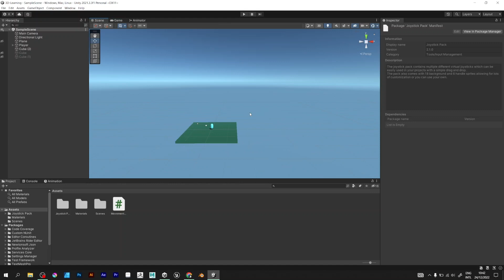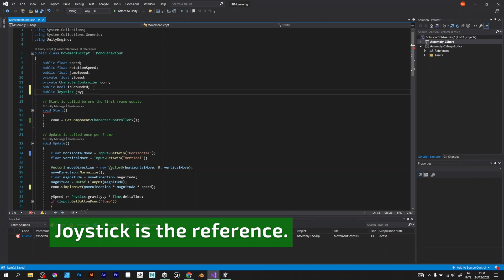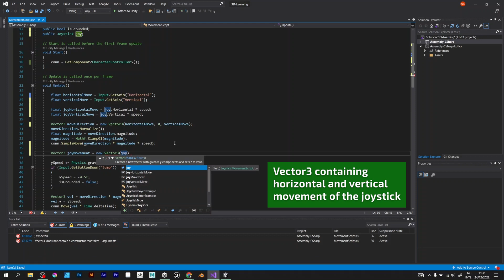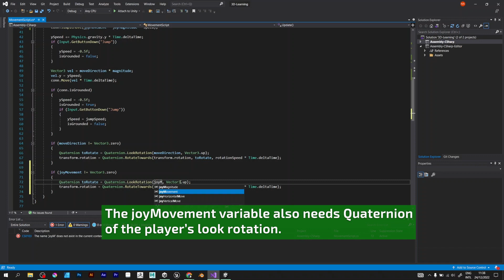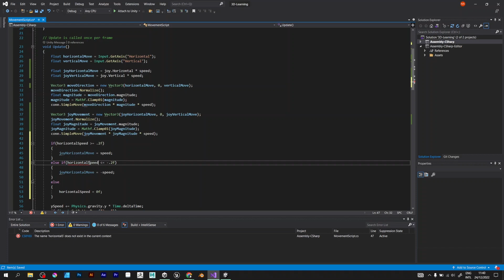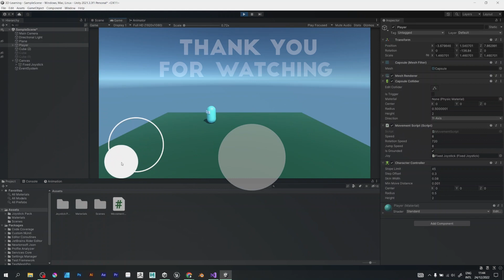MOBILE JOYSTICK INPUT in UNITY - Tutorial C#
In this video, you will learn how to add mobile joystick input into your Unity game. The on-screen joystick is useful for mobile games because it can make your player move or jump. It isn't a physical joystick, it is more a simulation of a joystick that works by dragging the solid circle. This asset is super cool for mobile game development!

This video will cover the basic script that will include character movement with joystick. Therefore, this video has the easiest way to use mobile joystick input without any issues. However, the reason why joystick player movement is stuttering because the input system isn't configured correctly... Anyway, it's the matter of script settings.

It will be useful if you are a beginner. Go to Unity Asset Store to learn more about Joystick Pack in Unity, which is available for free.

Import the package and create a canvas. You can simply create it by going to hierarchy and right click and locate UI, so you will find the Canvas option.
Drag and drop the fixed joystick into the canvas, not into the scene. Follow the script and you will be able to move your player with on-screen joystick!

This video is considered the fourth part of the 3D platformer tutorial series because it contains elements from the previous parts.

Support the Creator of Kozmobot on the social networks!